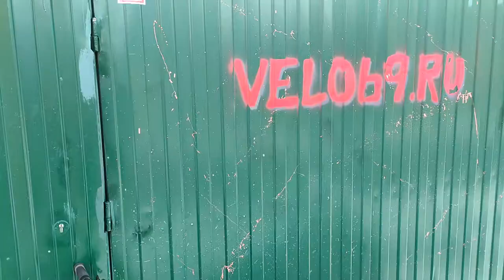STERN через два года после сборки в нашей мастерской, устанавливаем полноразмерные крылья